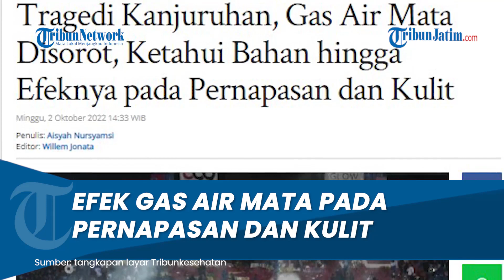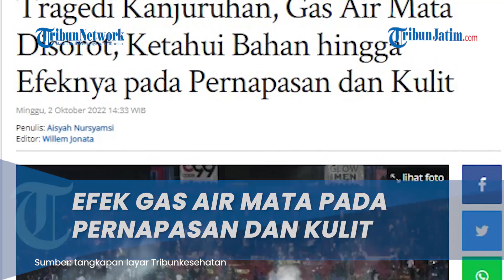Mengenal Efek Gas Air Mata dalam Tragedi Kanjuruhan, Berikut Dampaknya pada Pernapasan Serta Kulit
TRIBUNJATIM.COM- Tembakan gas air mata oleh pihak kepolisian ke arah tribun penonton di Stadion Kanjuruhan, tempat digelarnya duel Arema FC vs Persebaya Surabaya jadi sorotan.

Tembakan gas air yang dilakukan aparat kepolisian untuk menghalau ribuan suporter merangsek ke dalam lapangan.

Dalam Regulasi FIFA soal Keselamatan dan Keamanan Stadion, FIFA menyebutkan penggunaan gas air mata atau gas pengendali massa dilarang. Di sisi lain, gas air mata dituding menjadi penyebab jatuhnya ratusan korban.

Artikel ini telah tayang di Tribunnews.com dengan judul Tragedi Kanjuruhan, Gas Air Mata Disorot, Ketahui Bahan hingga Efeknya pada Pernapasan dan Kulit,
Penulis: Aisyah Nursyamsi